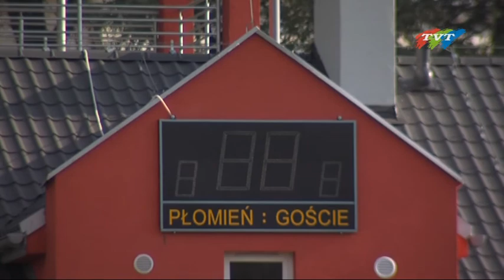Szatnia w centrum